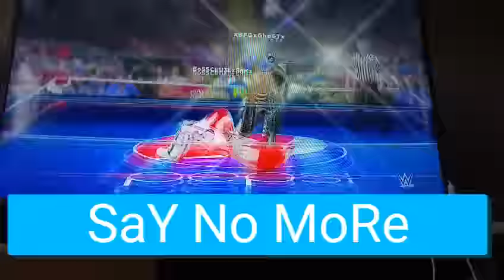BoSSCRU3LxSnMx vs xBFGxGho5Tx read description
This scrub was in xMLHx clan and had left side ec and hacked EEC Eliminator and me that y he gets uploaded gg no re